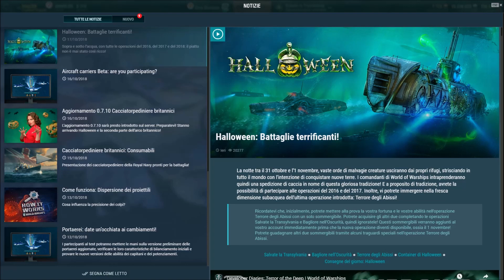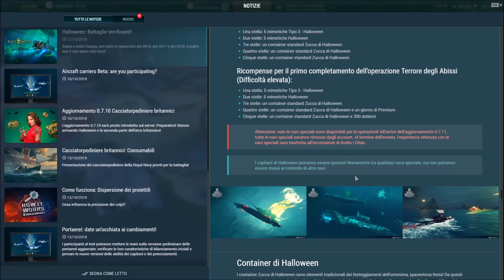World of Warships - EVENTO DI HALLOWEEN 2018 E.... SOTTOMARINI!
Vuoi supportare il canale? ecco come fare!
►STEAM DavyJ90 ✔